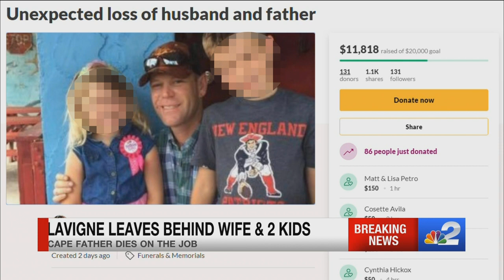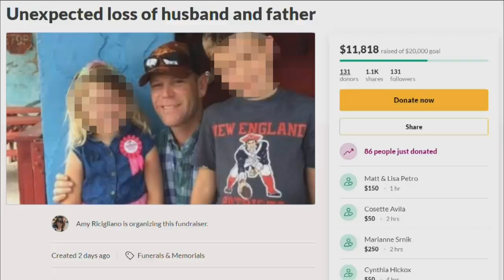Cape Coral father dies in tragic work accident